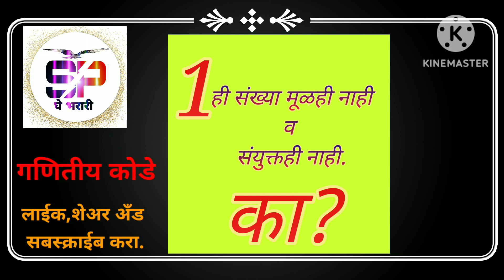MathGk गणितीयकोडे mathspuzzle mathsriddle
गणितीय कोडे
maths puzzle
maths riddle